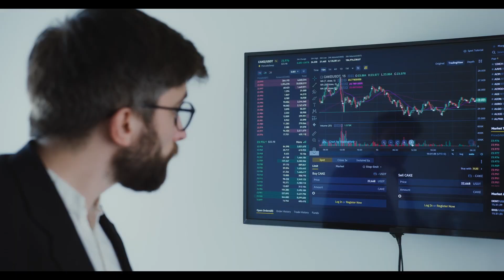Intro - Meet Successful & Inspirational personality l Poadcast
This Video is Produced by - Himaksh Club

Production/Post-Producton
D C Media